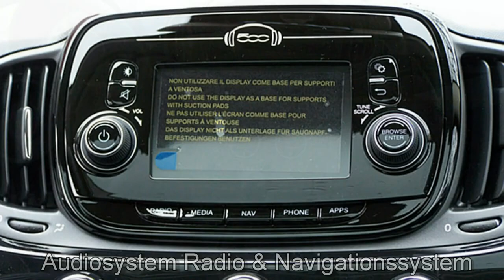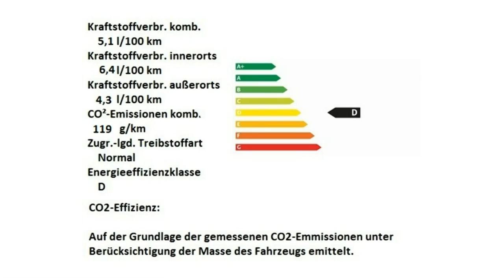Fiat 500 Fiat 500 1 2 8V Collezione 0JA93333